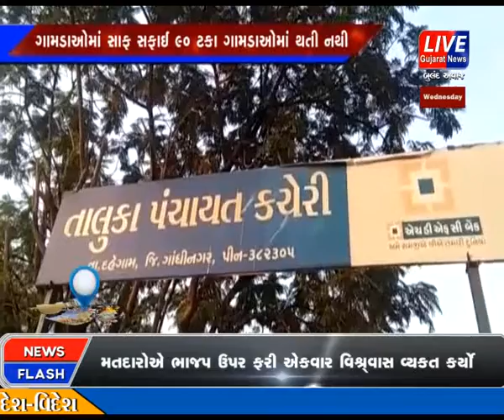DAHEGAM TALUKA NI GRAM PANCHAYATO NE MALTI SAF-SAFAI GRANT RECORD PAR JOVA NA MALTA LOKO MA ROSH